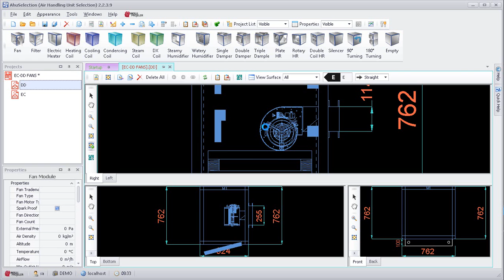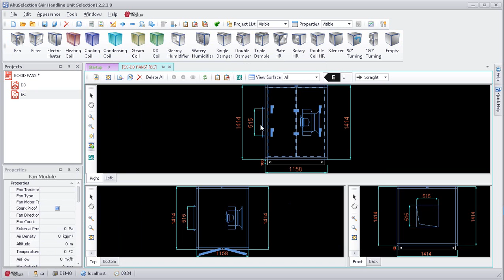AHU Selection - (Air Handling Unit Selection) - Selecting EC and DD Fans